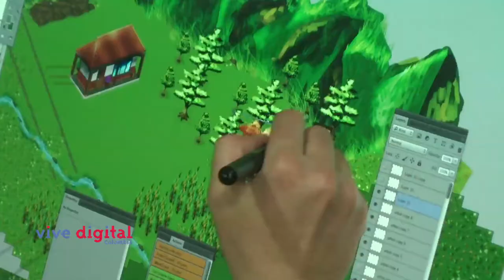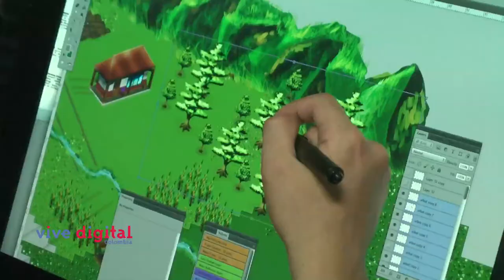Superdesarrolladores Vive Lab Popayán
En el ViveLab de Popayán muchos niños de bajos recursos están aprovechado este espacio para crear contenidos y videojuegos que les permiten desarrollar sus habilidades y sumergirse en el mundo del emprendimiento.